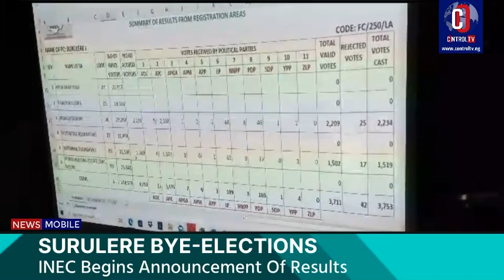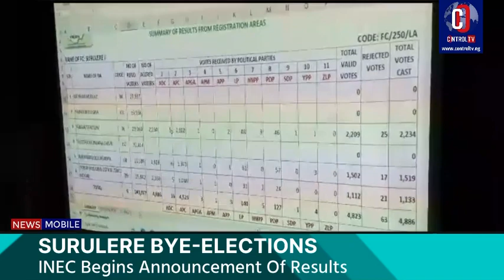INEC Begins Announcing Surulere Bye-Election Results